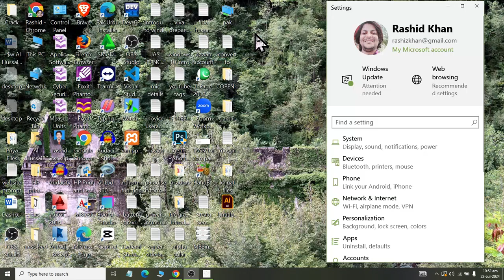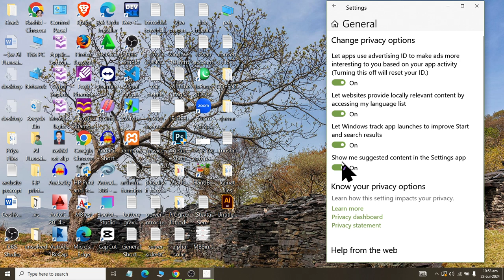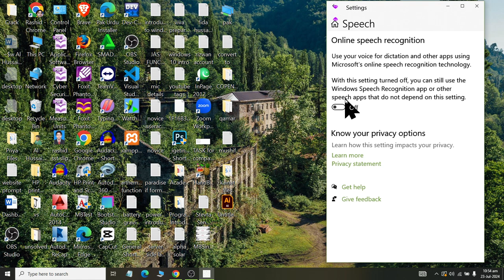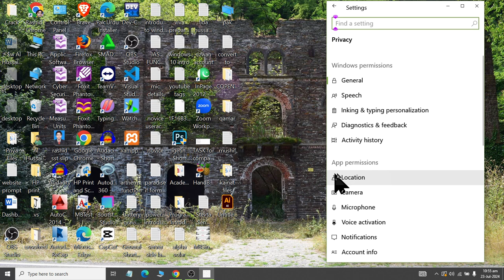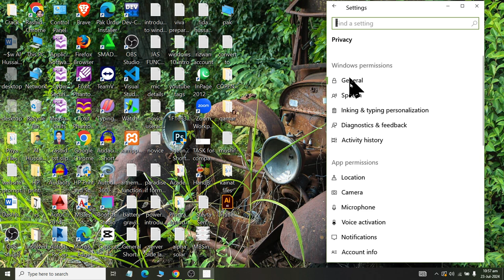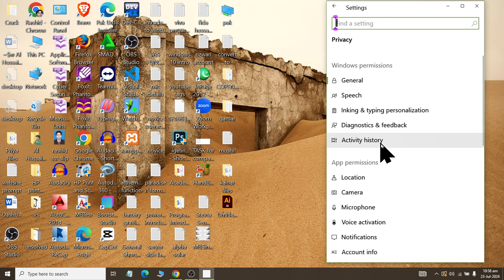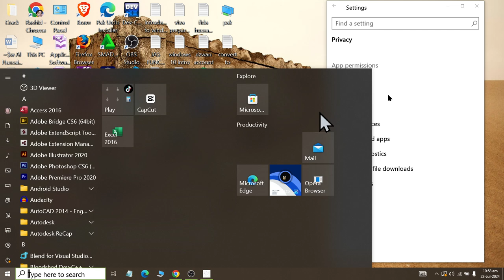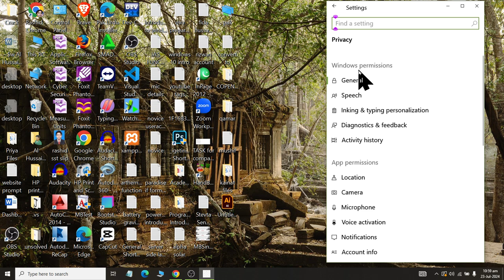Class 32 Windows 10 Privacy Settings 2024